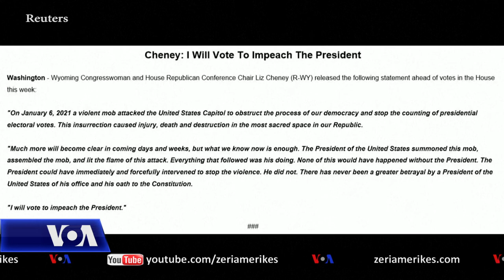Senati merr zyrtarisht akuzën ndaj ish-Presidentit Trump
Ligjvënësit e Dhomës së Përfaqësuesve depozituan në Senat akuzën ndaj ish-Presidentin Donald Trump për nxitje të sulmit të dhunshëm ndaj Kapitolit, gjatë fjalimit para mbështetësve të tij më 6 janar.